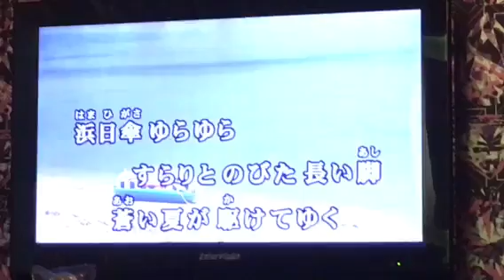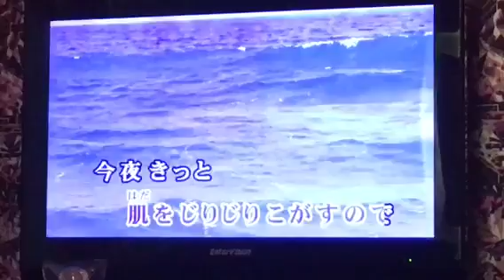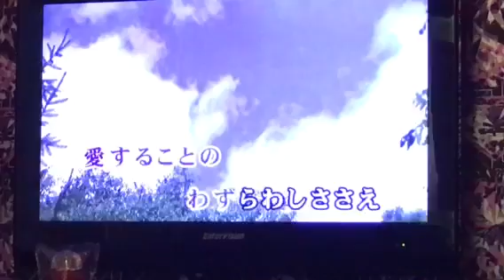蒼い夏 くちぶえトーン